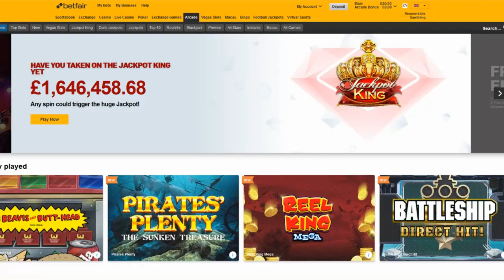Beavis and Butthead Slot Bonuses And Features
This is my video  ,  my wins :)  ,  funny game from blueprint .

You should never chase losses when gambling and try reducing bet size if your gambling is getting out of control or self exclude as a final resort. Make sure you take advantage of deposit limits and always take advantage of lock-in withdrawal features if the Casino supports it.